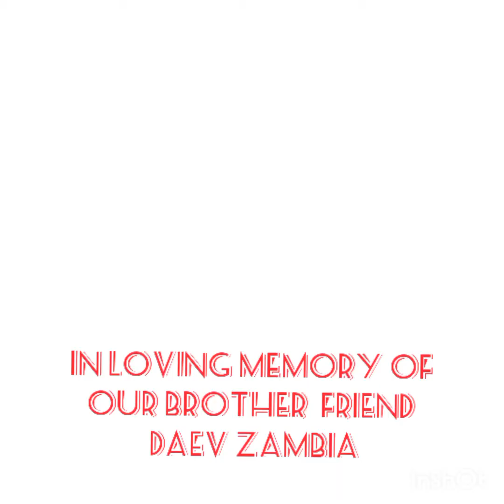remembering our late Daev Zambia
remembering Daev  its been one year since Daev left the world
my his soul rest in peac